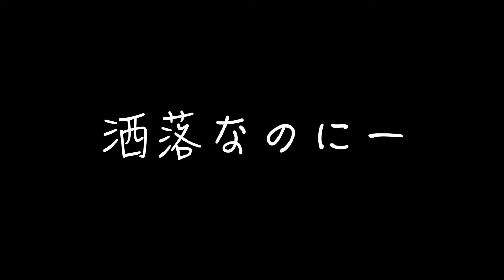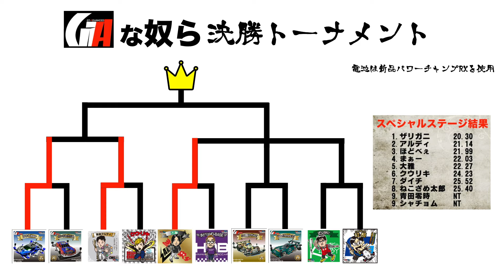【ミニ四駆】「GTアドバンスな奴ら#４ 超美麗マシンの強さ」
GTアドバンスな奴ら の第４話です！

「ヨンクな奴ら」とのコラボ企画「GTアドバンスな奴ら」
応募総数80台以上のコンデレを勝ち抜いたマシンがリモートで激突！
最高のレースになりました！

撮影機材
FUJIFILM     XT-30  X-S10
iPhone11pro
DJI osmo pocket
DJI OM4
Panasonic   HC-VX985M